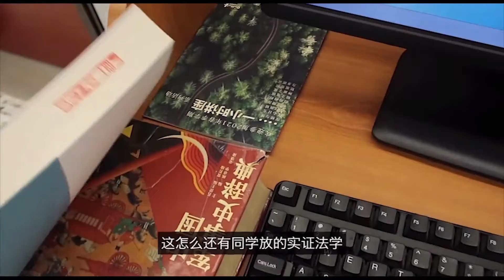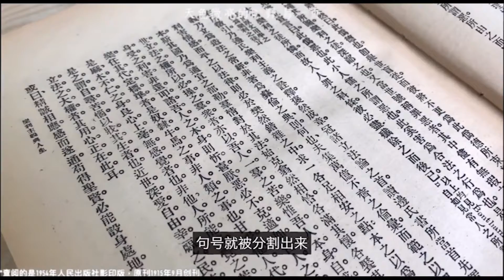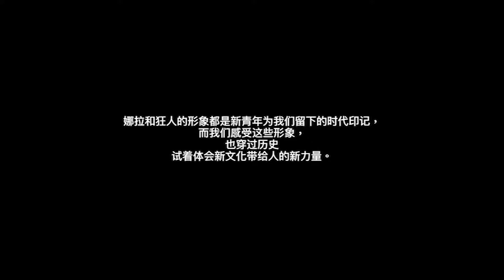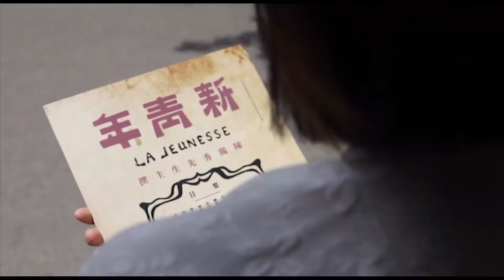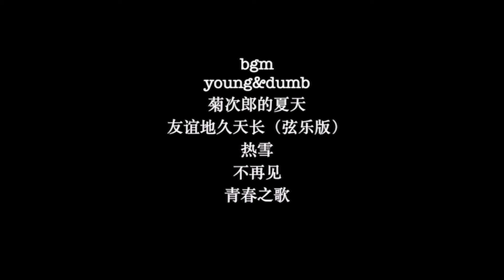五四校庆｜寻找北大校园里的五四精神 - 北京大学 Peking University